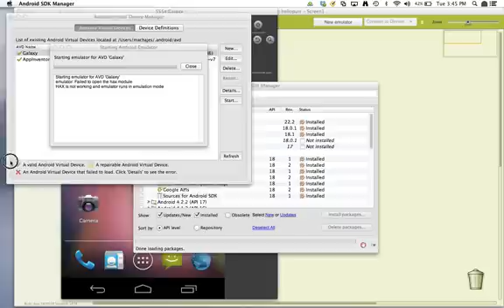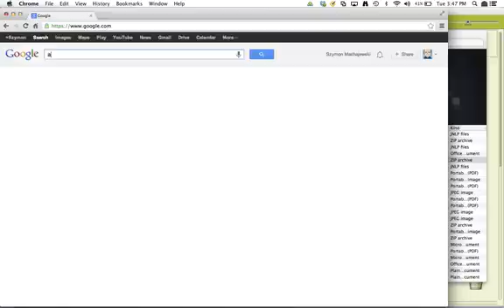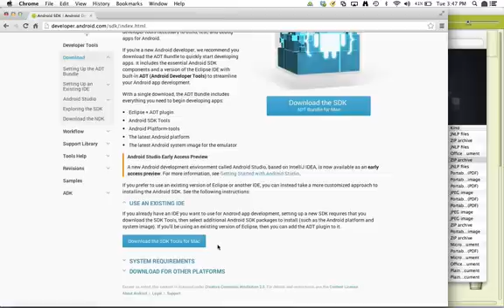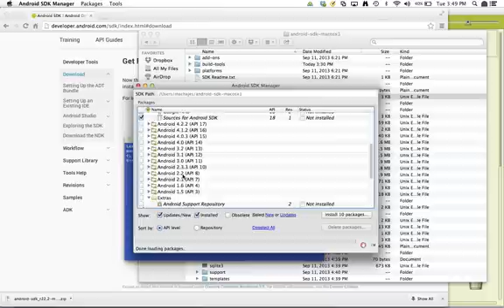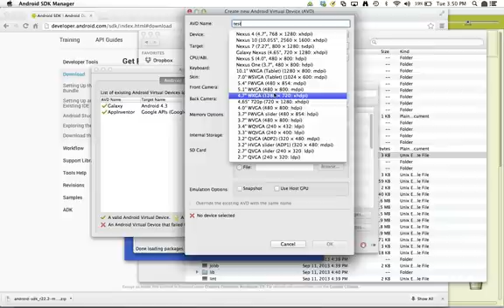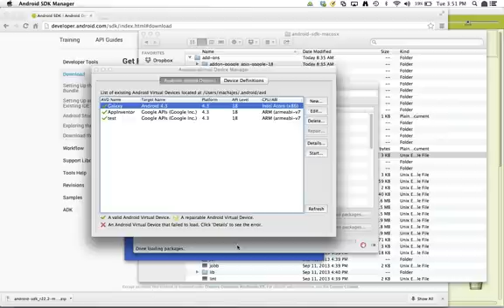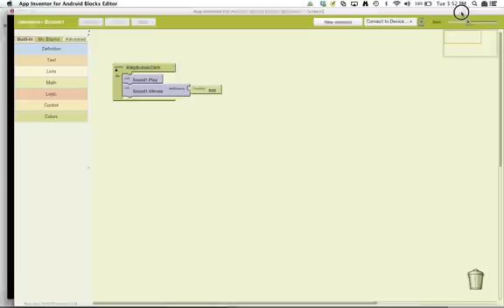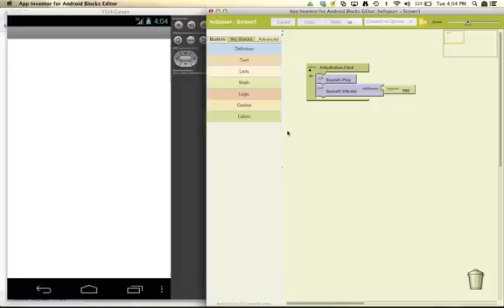How to change emulator size in App Inventor with Android SDK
The default emulator, which comes with App Inventor, is relatively small in size.  Developers may chose to test their apps on larger screens and a variety of Android phones.  This video shows how to install the additional emulators and how to change the size of the emulator screen.

App Inventor is a mobile development environment, which can be used without using computer code. The project was developed by Google and MIT.  It uses creative methodology to make development fun and visual.  Developers can use a mobile phone as part of the development or a software phone on their computer, an emulator.